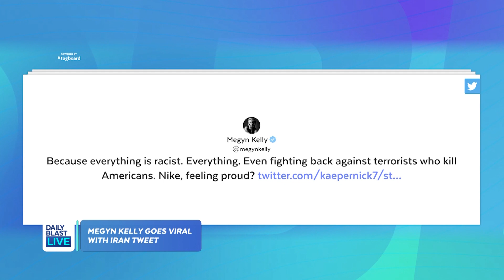Megyn Kelly Twitter Feuds With Colin Kaepernick & Ava DuVernay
Megyn Kelly got into a Twitter feud with Colin Kaepernick over institutional racism and American foreign policy after President Trump's airstrike killed Iranian's top general.

“There is nothing new about American terrorist attacks against Black and Brown people for the expansion of American imperialism,” Kaepernick wrote on Twitter. "America has always sanctioned and besieged Black and Brown bodies both at home and abroad. America militarism is the weapon wielded by American imperialism, to enforce its policing and plundering of the non white world.”

Kelly then tweeted at him, "Because everything is racist. Everything. Even fighting back against terrorists who kill Americans. Nike, feeling proud?”

Ava DuVernay then responded to Kelly, "Shame on you, Megyn. Educate yourself before you talk about racism and legitimate claims. You sound like what you are. Ignorant. Attention seeking. And desperate. That will be all.”

And Kelly fired back.

“Killing a terrorist is not about skin color,” Kelly wrote back to DuVernay. “It’s about protecting our country from a guy who murdered hundreds of Americans, period.”